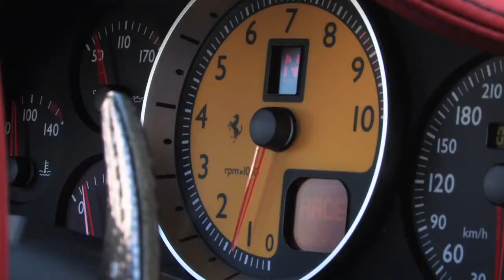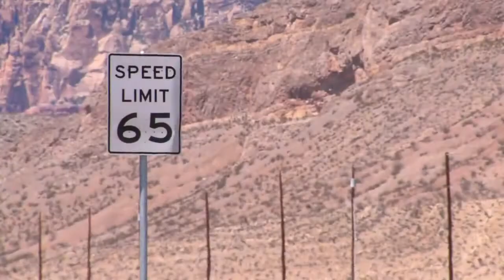Team ZR Auto Driving Club, The Real Fast & Furious!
ZR Auto is much more than a performance tuning shop, it's a lifestyle! By bringing your luxury,sports or exotic car to ZR Auto, you also get exclusive invites to events and driving experiences like these! Check out how we do things differently!